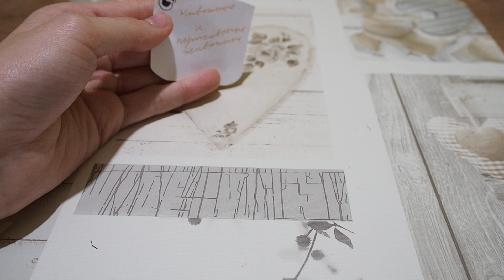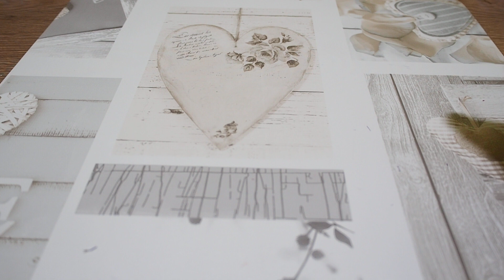РАСПАКОВКА L.O.L БУМАЖНЫХ СЮРПРИЗОВ продолжение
Меня зовут Анна Голд! Добавляйтесь в друзья на фейсбук и в контакте добавлю всех! Будем дружить!